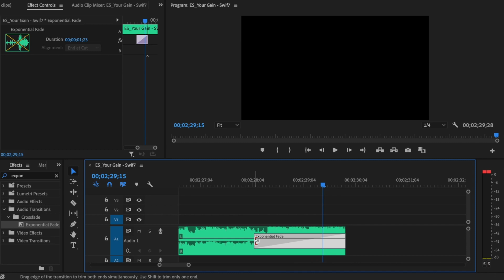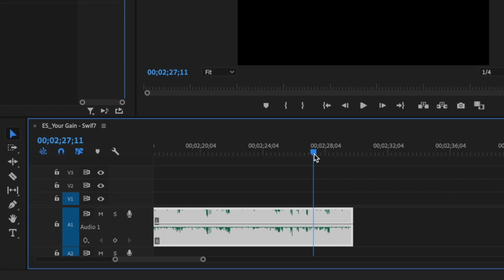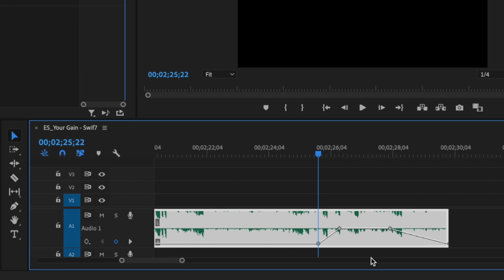Premiere Pro 2020 Audio Fade Out Tutorial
Premiere Pro 2020 Audio Fade Out

In this video, I show you how to fade out audio in Premiere Pro 2020. This tutorial will work for all versions of Premiere Pro. This Adobe Premiere 2020 audio fade out effect is very simple and can be done very quickly. In this video, you’ll see me doing some Premiere Pro 2020 audio editing but these same steps will work in any version of Premiere Pro. Use Premiere Pro fade out audio and take your videos to the next level. If you want to learn how to audio fade out Adobe Premiere Pro makes it super simple. I’ll show you the best way how to fade audio in Premiere Pro 2020! This is the same audio fade out Premiere Pro 2019 has to offer I will just be creating the audio fade out in Premiere Pro 2020.

Check out
📙 My FREE Video Editing e-book